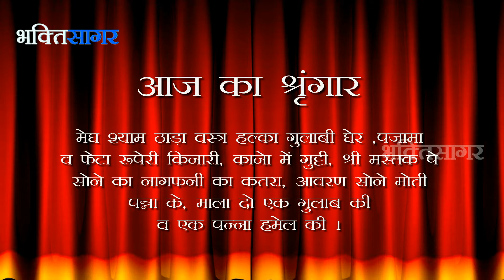Bhakti Sagar : Aaj Ka Darshan Chaitra Shukla Dritiya 01 April 2014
Todays Date According to Hindu Calender, Todays Tithi, Sringar & Tomorrow's Sringar